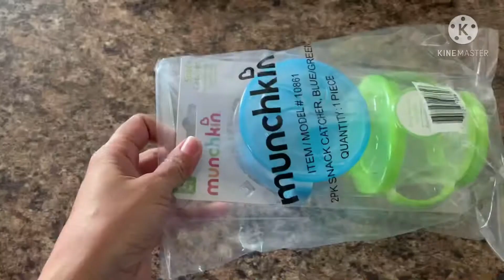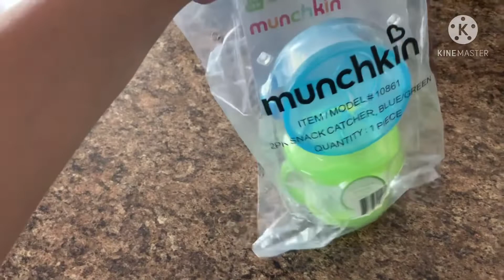Temos visita por 1 semana aqui em casa